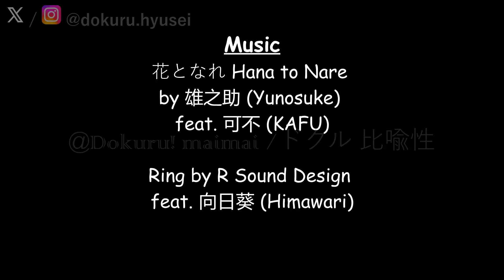[CHUNITHM Luminous] Dokuru *花となれ / Hana to Nare* Master (1st try)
Music: 花となれ / Hana to Nare by 雄之助 (Yunosuke) feat. 可不 (KAFU)